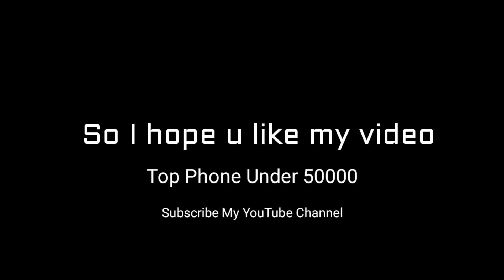Best Phone Under 50000 in Hindi - Punjabi | July - August | Top 5 Phone Under 50000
Hlo Everyone.

Music 🎵

My Vlogging Gear 👇

Canon D3000 (only for photos)

Realme X

Redmi Powerbank

Manfrotto MTPIXI

Polestar Ranker  Blue

Ring Light

1. Poco X2

2. Realme x2

3. Realme 6 Pro

4. Moto One Fusion Plus

5. Samsung M31

First Tech Channel in punjabi